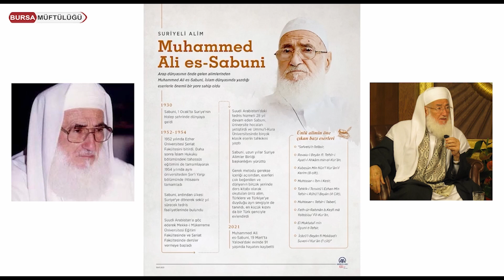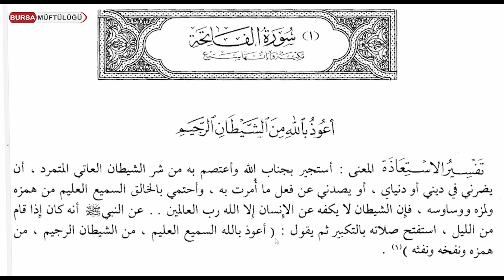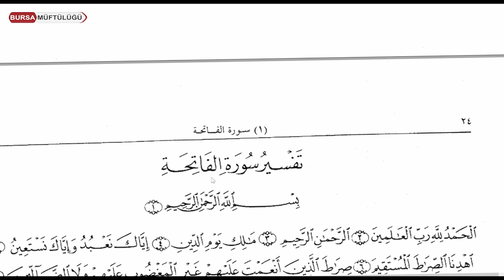Fatiha Süresi İstiâze tefsiri (1.DERS)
Arapça Metin Üzerinden
TEFSİR OKUMALARI
HER CUMARTESİ
Saat: 19.30
Bursa İl Müftülüğü YOUTUBE Kanalımızda...
Hazırlayan ve Sunan:
Adnan Beyhan (Din Hizmetleri Uzmanı)